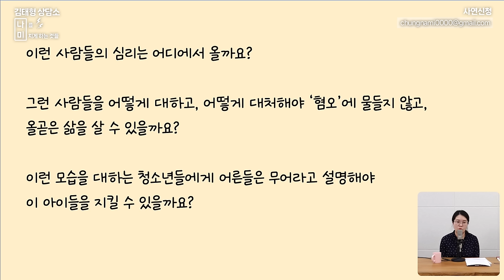갱년기는 누구나 겪을까? / 독일의 극우세력, 혐오에 대처하는 방법 [나미 사연분석]